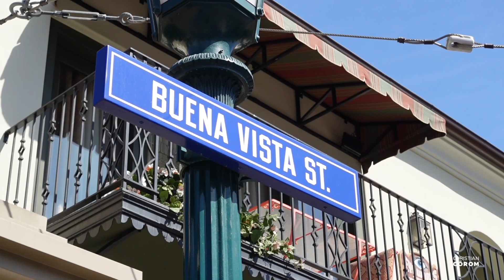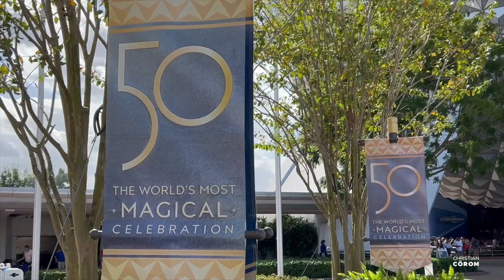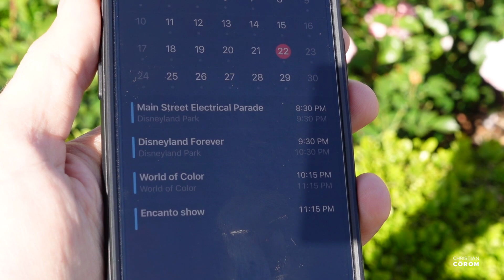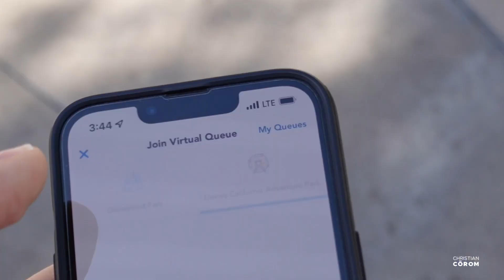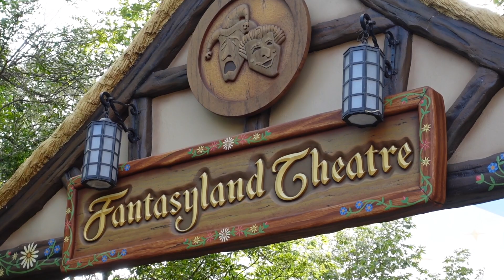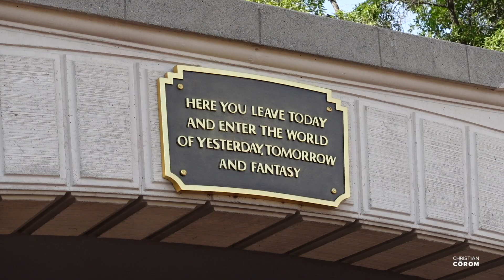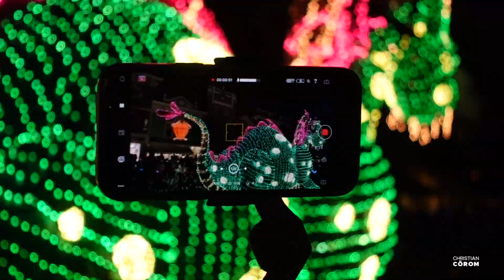¡Vuelve la Electrical Parade y los fuegos artificiales! | DISNEYLAND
Vuelven Main Street Electrical Parade, World of Color y Disneyland Forever por todo lo alto.

Después de casi tres años cancelados, tres de los mayores espectáculos nocturnos de Disneyland Park y Disney California Adventure han regresado y los miles de visitantes que abarrotaban los parques enloquecieron. Horas de espera en el suelo para poder ver el desfile. ¿Merece la pena?

EQUIPO DE GRABACIÓN:
Sony ZV-1